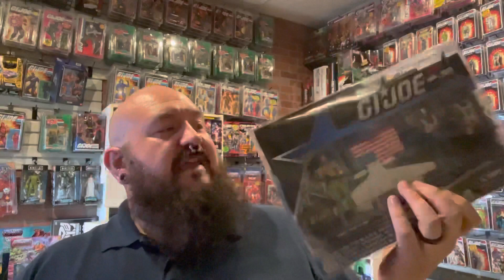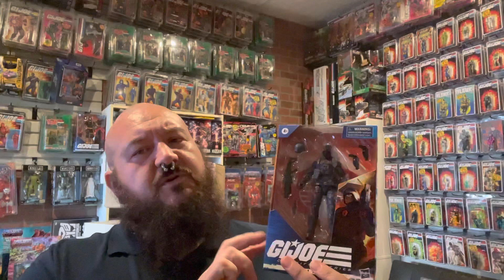Come on Hasbro… What Are You Doing?? GiJoe Classified & Marvel Legends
eBay link to my store! You’ll need to click on the option to see all my items.

\\\ACTION MEDIA MERCH/// Shirts, decals, and more!
Action Media Reviews
Transformers War For Cybertron Collectors
The Yooo Joe Den
GiJoe MOC Marketplace
GiJoe Funskool Marketplace
Muh Toys Group
GiJoe Super 7 ReAction Collectors